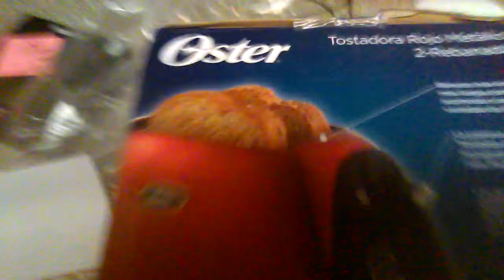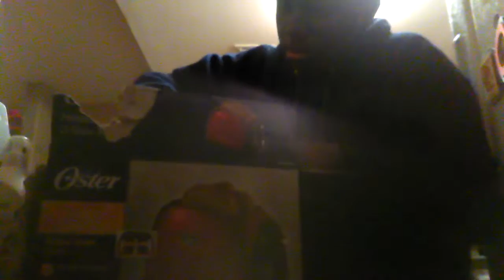Oster Metallic Red 2 Slice Toaster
I got this appliance for Christmas today. Here is an unboxing of it.